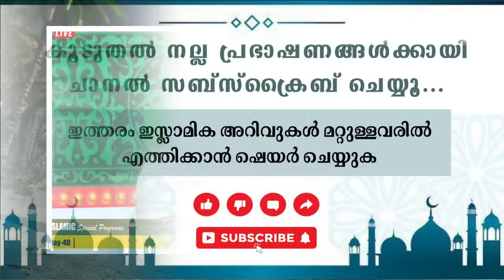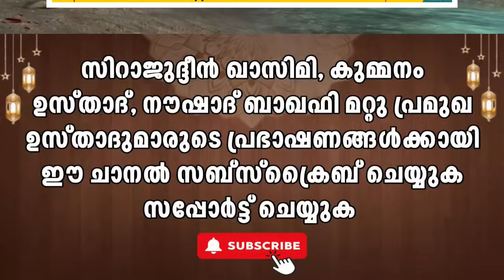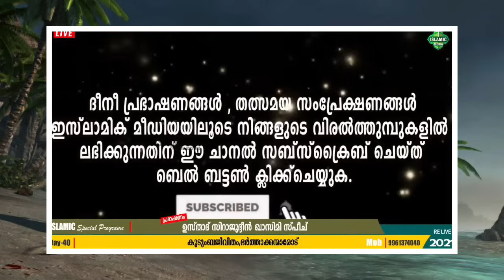മണിയറയിൽ ഭർത്താവിന്റെ മുമ്പിൽ ഒരുങ്ങി വരേണ്ട രൂപം | Sirajudheen qasimi